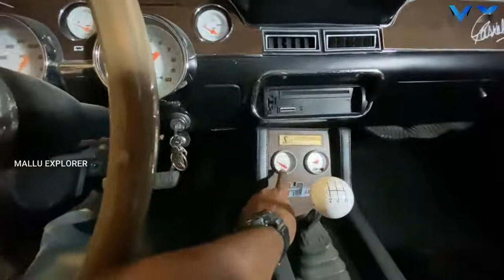Vintage American Muscle Car Restoration and Sales in Dubai.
Rayans Rides Mr. Imran: 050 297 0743

Location: Sajjah, Sharjah. Available in google maps.